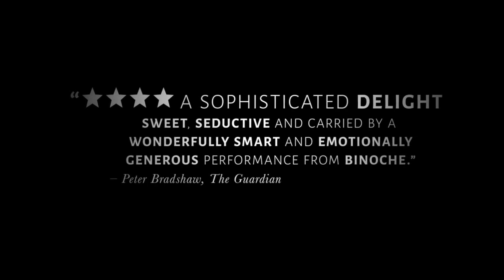Let The Sunshine In | IFF Panamá 2018